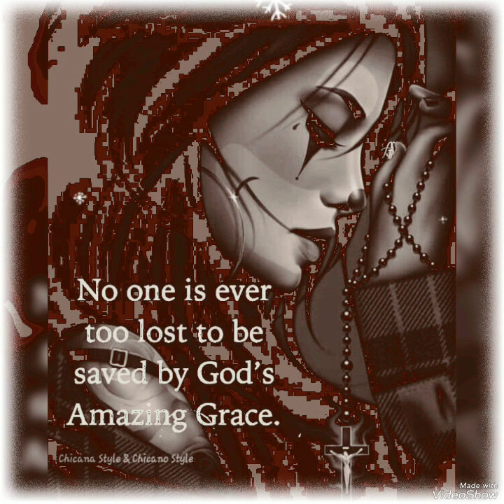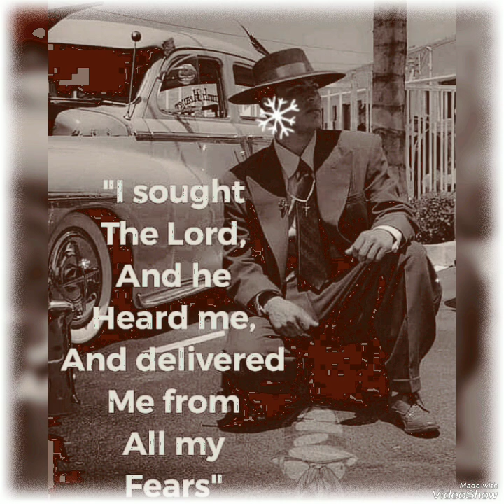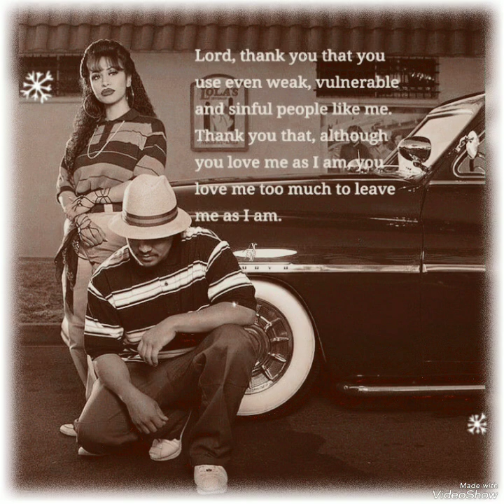🎼💙🎼 THIS JOY I HAVE 🎼💙🎼 ( ALWAYS GIVE ARE BLESSINGS TO GOD ) ✝✝💙🙏🏼